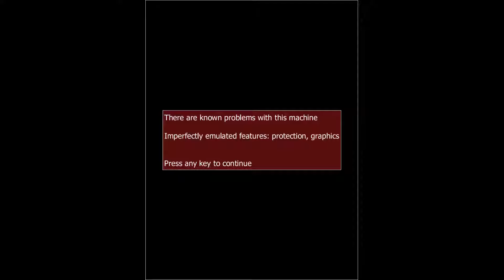Pac-Man Arrangement 1996 - 975,400 Score (COMPLETE RUN)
Complete game of Pac-Man Arrangement 1996.